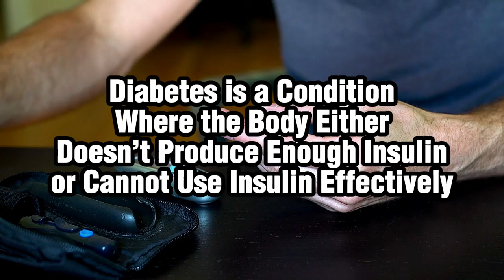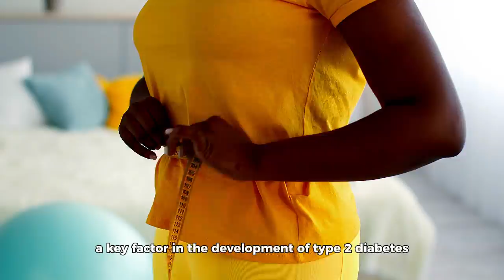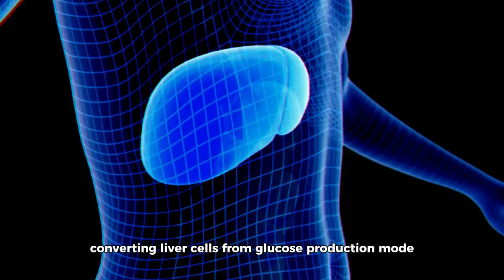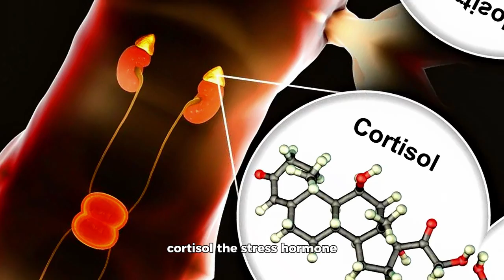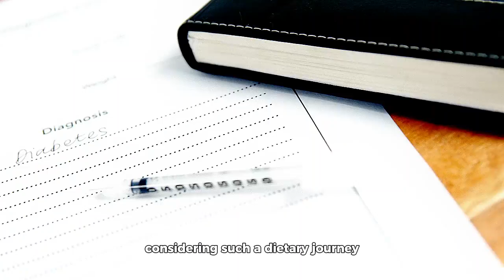The Surprising Effect of a 7-Day Fast With Diabetes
From intermittent fasting to prolonged multi-day fasts, these dietary practices have found their way into contemporary conversations about health and well-being. Today, we’re delving into a specific type of fasting: the 7-day fast, and its surprising effects on diabetes.